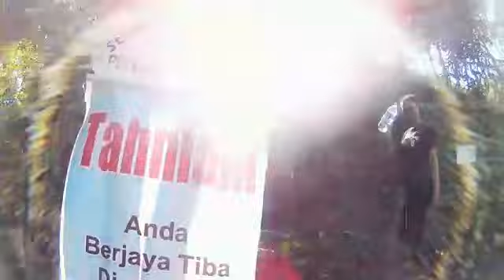Hiking |Donguan hill apin-apin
Devon@Bae